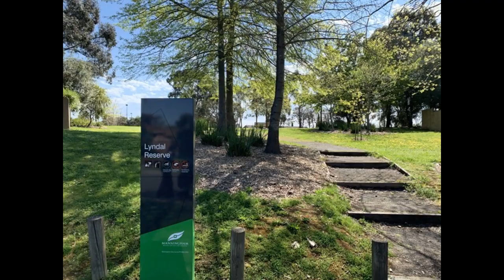Lyndal Reserve Dog Off Leash Area (Doncaster East)